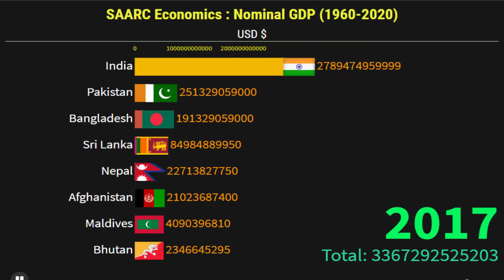SAARC Countries : GDP Nominal (1960 - 2020) | IMF Report 2020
SAARC Countries : GDP Nominal (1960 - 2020) | IMF Report 2020.The following video compares SAARC country's GDP per capita from 1960 to 2020. This video compares SAARC (South Asian Association for Regional Cooperation) countries GDP (gross domestic product), economic statistics, per person GDP, GDP per capita, GDP ratio, nominal GDP, GDP per income and GDP growth in South Asia.
SAARC (South Asia) Countries are:
Afghanistan, Bangladesh, Bhutan, India, Maldives, Nepal, Pakistan and Sri Lanka.
Sources:
International Monetary Fund (IMF)
World Bank
Purposes
The SAARC seeks to promote the welfare of the peoples of South Asia, strengthen collective self-reliance, promote active collaboration and mutual assistance in various fields, and cooperate with international and regional organizations.